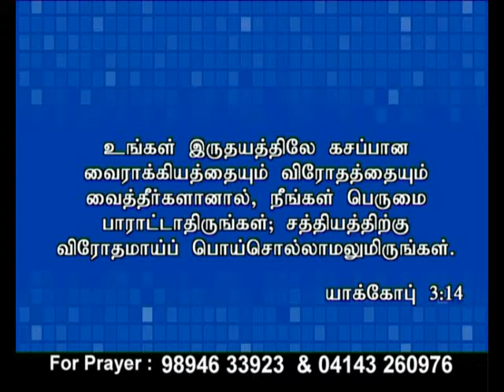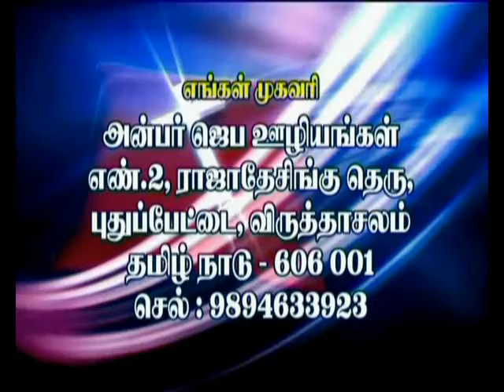CK Medias : Sis. Elizabeth Rajkumar 07.02.18